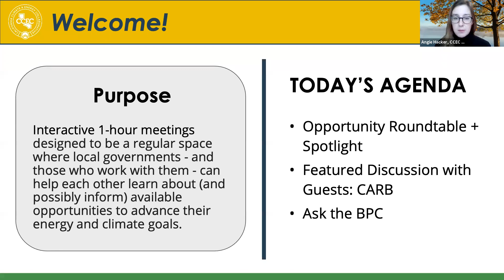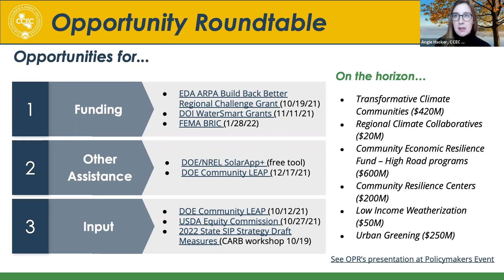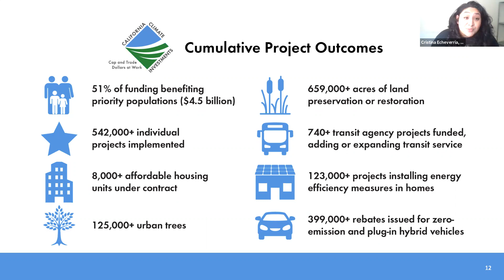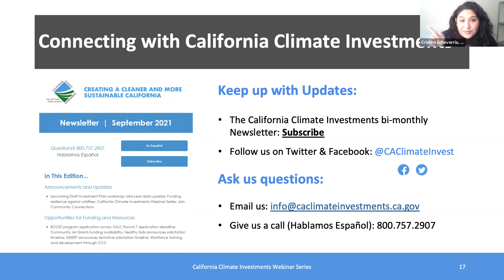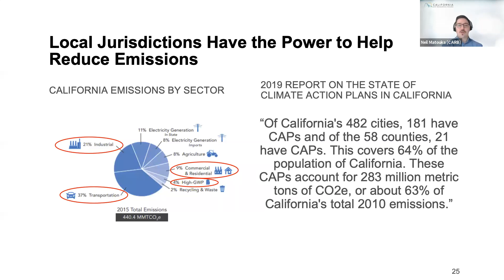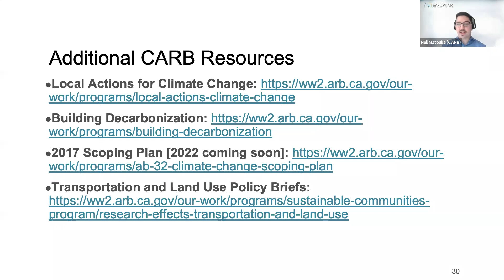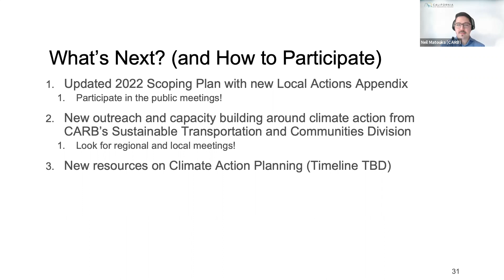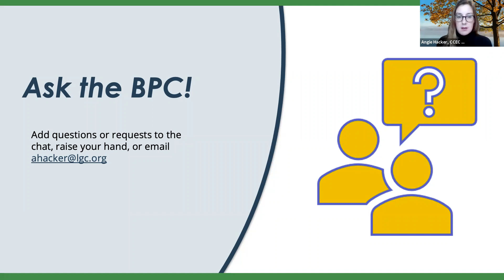Local Energy Resources Network (LERN) Meeting #1: Featuring a Conversation with CARB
The California Climate & Energy Collaborative (CCEC) is excited to bring to you the first Local Energy Resources Network (LERN) meeting, which took place on October 12, 2021. This event was an interactive exchange of local energy and climate knowledge, resources, and opportunities. It featured a discussion on State and local collaboration on climate action with guests from the California Air Resources Board (CARB).

These 1-hour information-sharing monthly meetings are designed to be a regular space where local governments – and those who work with them – can help each other learn about (and possibly inform) available opportunities to advance their energy and climate goals. The meeting will conclude with a 10 minute “ask the BPC” to submit specific requests for help identifying energy or climate information or support. To register and learn more about LERN